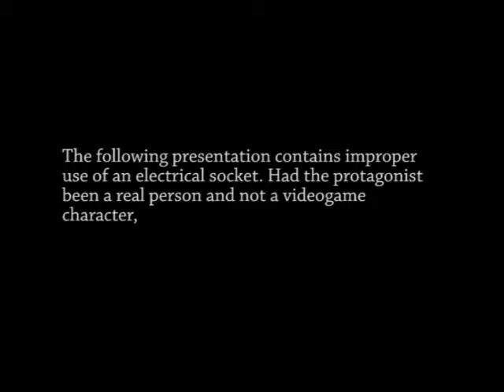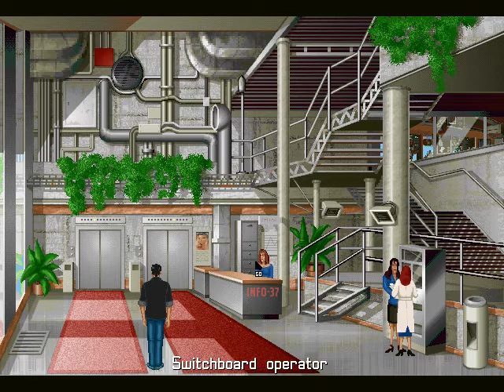Davidspackage plays Hopkins FBI 7: Office supplies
Hopkins synergizes his portfolio.

These videos have been censored for Youtube, you can see the originals at the LP archive